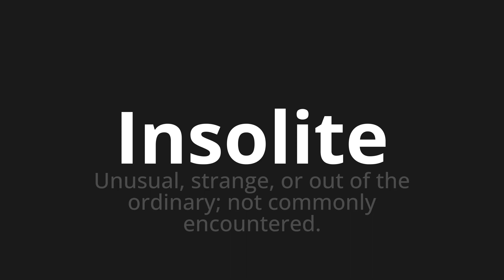How to pronounce Insolite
Master the Pronunciation of 'Insolite Which Means Insolite' - which means : Unusual, Strange, or Out of the Ordinary;Not Commonly encourages. 📝 with @BaguettePronunciation 🎓🗣️ - [Your Guide to French]

Learn to pronounce 'Insolite' perfectly in French with our easy and engaging tutorial by @BaguettePronunciation! 📖📽️ In this comprehensive video, we provide you with native speaker examples 🗣️👂 and phonetic breakdowns 🎵 to ensure you get the pronunciation just right.

How to say Unusual in French